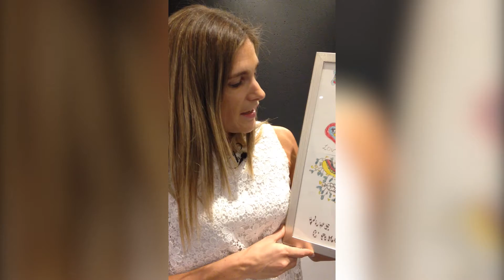Patrizia Cattaneo Moresi, direttrice della galleria d'arte Artrust a Melano, si racconta.